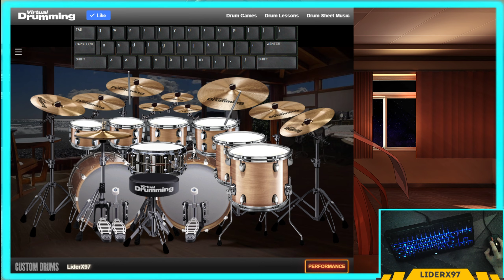(Silent Hill 4 OST) Akira Yamaoka - Waiting For You [VirtualDrumming Cover]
Virtual Drumming